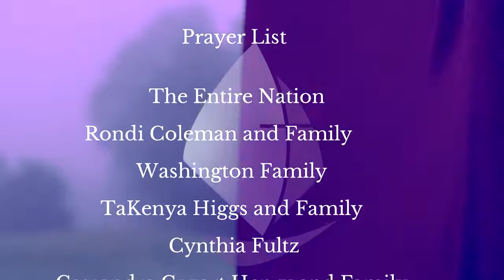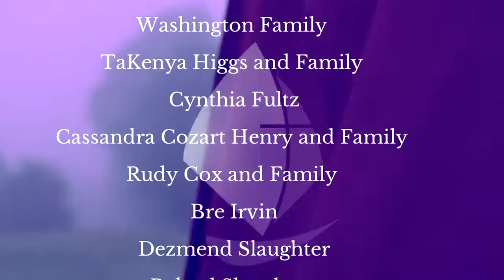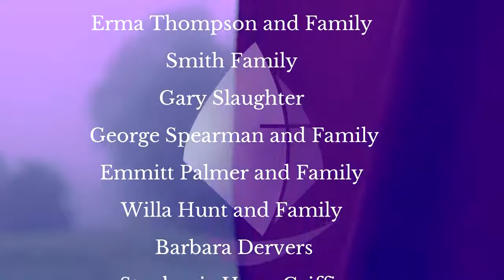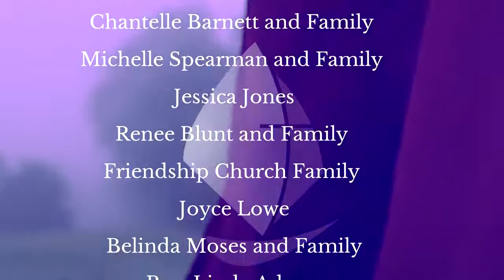Something Has To Break (Part 3) // Building From Brokenness // Jamaal Dyer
Hello Shipmates and Future Shipmates.

Welcome to the Youtube page of Friendship Church Tulsa "The Ship"

Join us as we continue our series Building From Brokenness. We here at Friendship Church just want you to know that God has a plan for that pain, and that plan is how we can start Building From Brokenness.